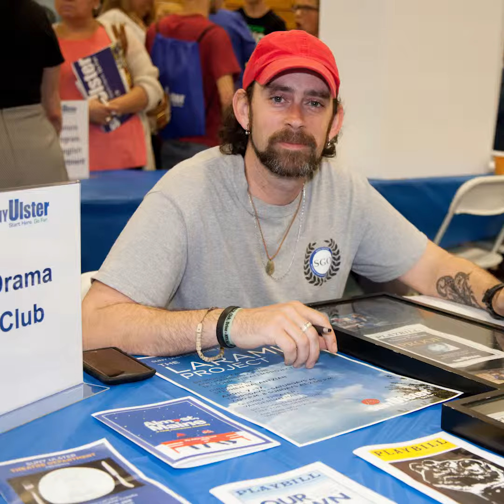What's Your Story: Chris Vallieu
Chris Vallieu has involved himself in multiple ways at SUNY Ulster. His passion for theatre arts and his connection to faculty and students has made his experience at SUNY ulster a rich one.